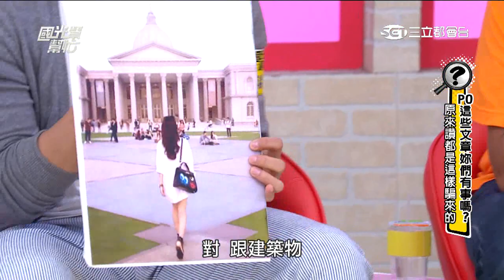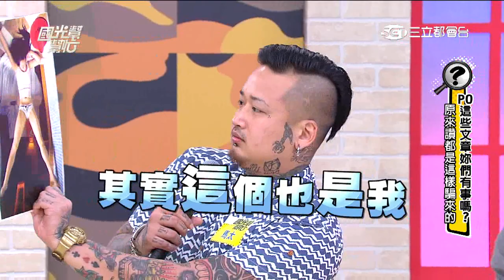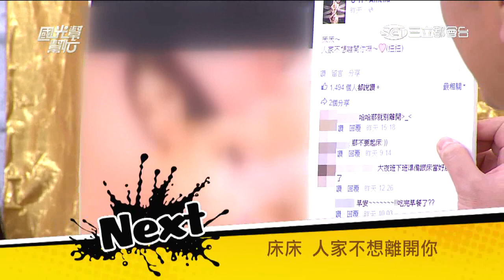20150512 國光幫幫忙 1